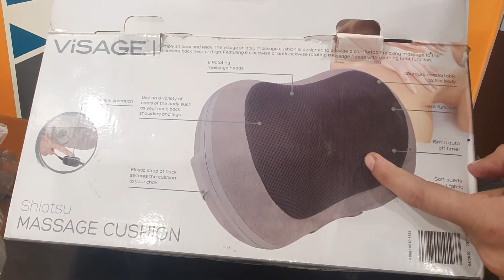VISAGE SHIATSU MASSAGE CUSHION Unboxing And Price By FE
Visage Shiatsu
Massage cushion
heat function
clockwise or anticlockwise massage ball rotation
15 mins auto off timer
soft suede effect fabric
6 rotating masage heads
elastic strap at back secures the cushion to your chair
Frontier Enterprises
212 adamjee road saddar rwp